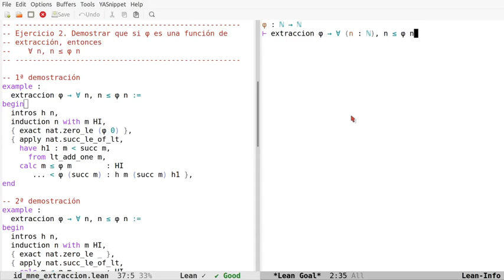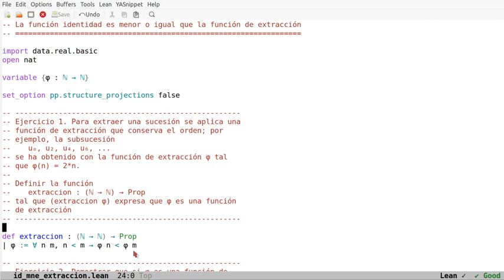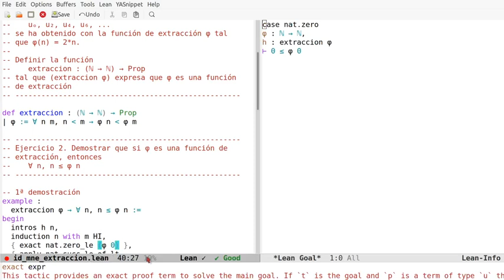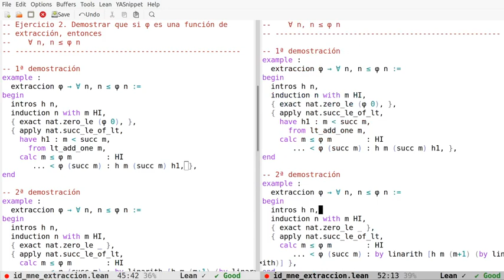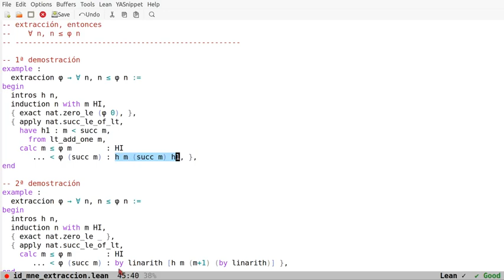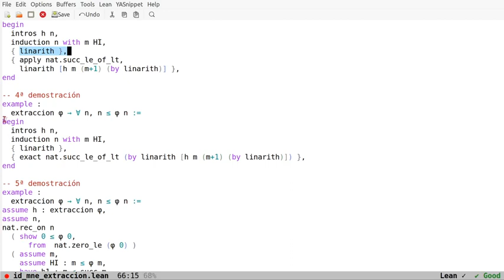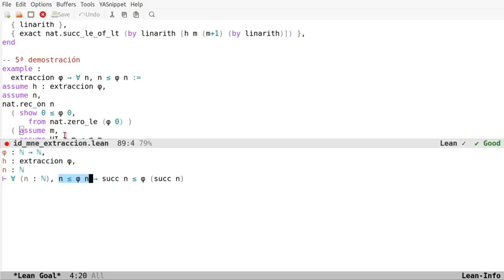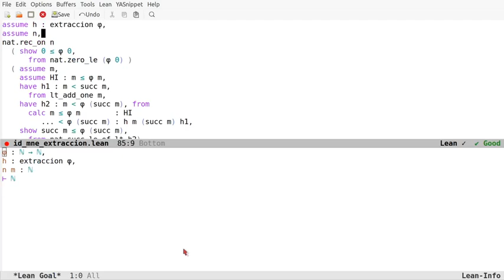Pruebas en Lean: Los supremos de las sucesiones no decrecientes son sus límites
En el vídeo se comentan 5 pruebas en Lean de la propiedad "Si f es una función de extracción, entonces f(n) es mayor o igual que n (para todo n)· usando los estilos aplicativo y declarativo. Los enlaces son
a la sesión en Lean Web.